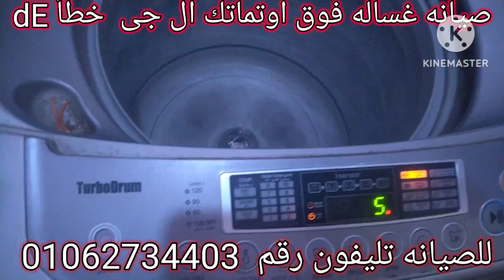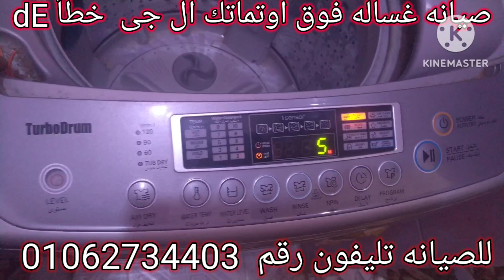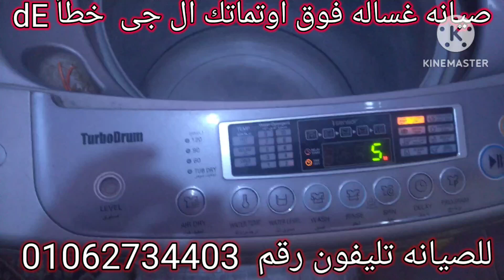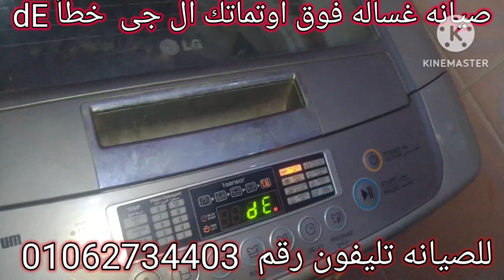صيانه غساله فوق اوتماتك ال جى خطأ dE